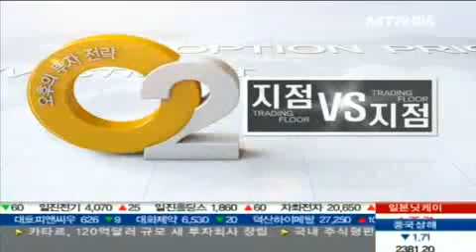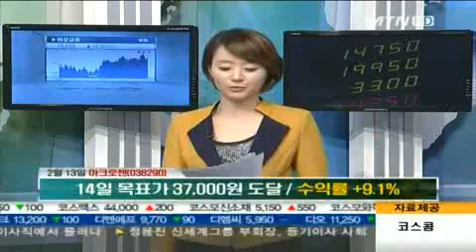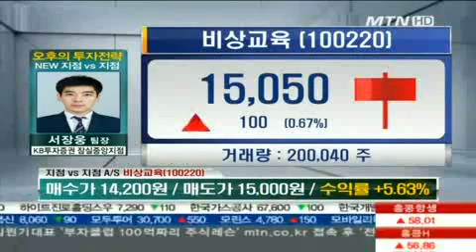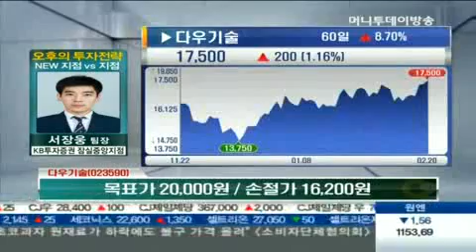전고점 돌파 기대 '다우기술' vs LED조명 시장 확대 수혜 'LG이노텍'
*오늘 장 추전주
다우기술(023590)
- 전년대비 견조한 성장세 지속
- 대기업 공공SI 수주제한 수혜
- 지분가치 상승 수혜 지속
- 전고점 돌파 가능성 높아

*오늘 장 추전주
LG이노텍(011070)
- LED조명시장 확대 수혜 예상
- 옵티머스G2 출시 모멘텀
- TV부문 점차 회복 예상